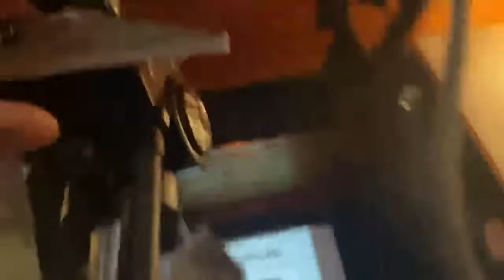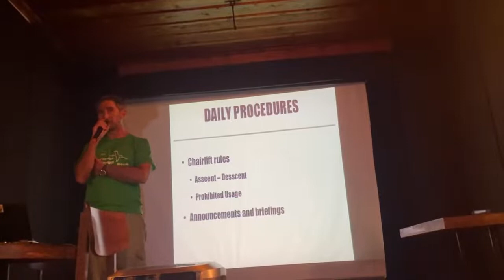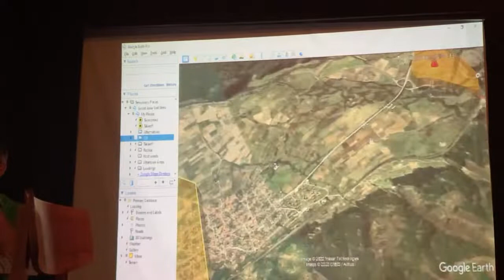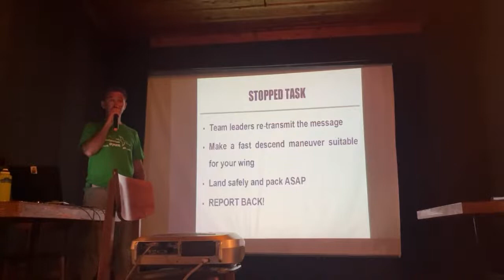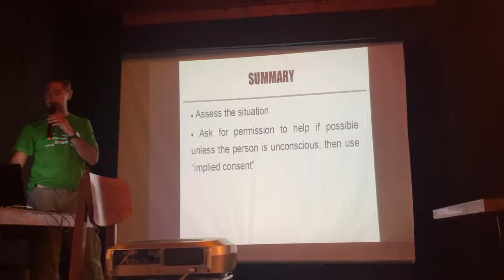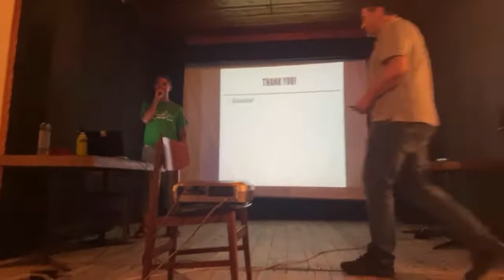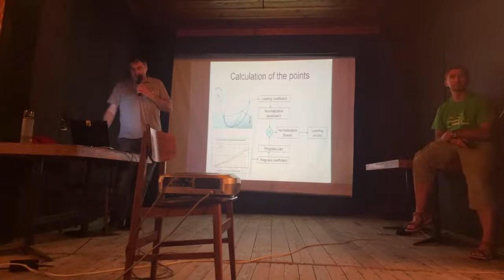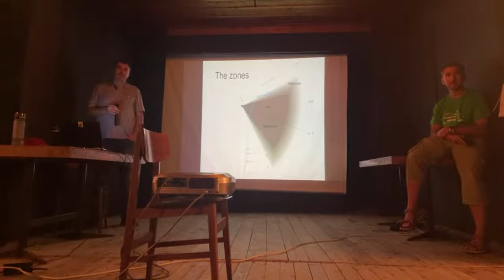PG Czech, Slovak, Bulgarian Championship Sopot - security briefing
0:00 waiting for beginning
8:05 Norton intro
10:50 safety briefing
42:45 Real Leading Points
1:00:15 committees